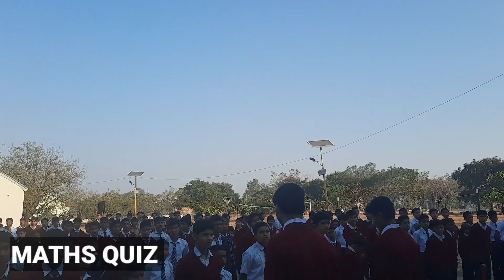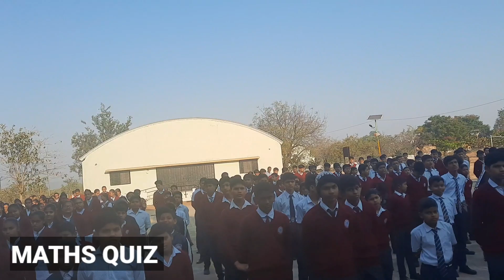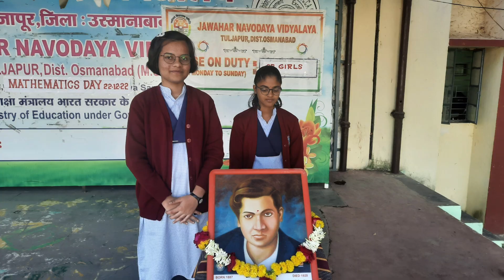NATIONAL MATHEMATICS DAY CELEBRATION AT JNV OSMANABAD 22.12.2022 ( MORNING ASSEMBLY)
NATIONAL MATHEMATICS DAY CELEBRATION  AT JNV OSMANABAD DEC 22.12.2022 THURSDAY